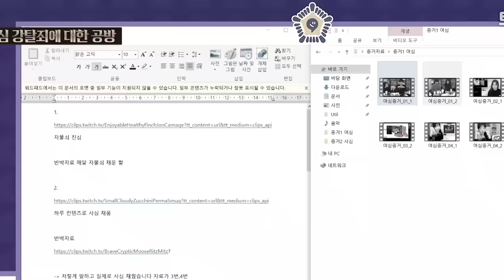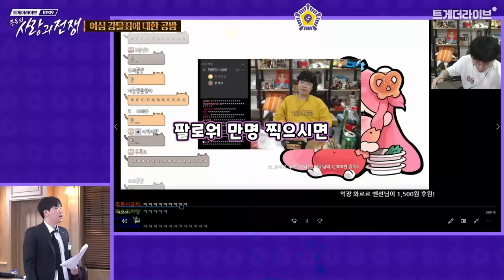저희를 믿어야 이 재판에서 이길 수 있습니다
믿어야합니다